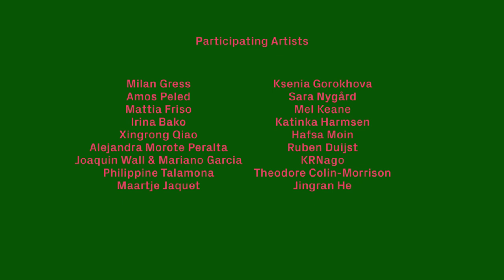Trailer 'Life/Body Hacks' curated by Pernilla Manjula Philip No Date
‘Life/Body hacks’ curated by Pernilla Manjula Philip, features 18 one-minute videos on DIY approaches to living.

Pernilla Manjula Philip invited artists and filmmakers worldwide to participate and share their experiences and practices of DIY approaches to living that go beyond standardized biomedical industrial methods. No prior video experience was needed, and we welcomed all stories of lived experience.

The 19 selected films were submitted by artists in diverse locations, including Argentina, France, Germany, Hungary, Italy, the Netherlands, and Romania.

»As we rely on each other, technology, and healthcare to fulfill our needs, this series directs attention to the areas that fall in-between—those needs that prove challenging to articulate or, perhaps, are literally hard to reach.
The exchange of personal experiences and perspectives occurs through do-it-yourself methods and ways of living that transcend the standardized norms of the biomedical-industrial complex. Disability, debility, and illness are conveyed through stories of lived experiences, used to produce and share knowledge.« Pernilla Manjula Philip

Participating artists:
Milan Gress
Amos Peled
Mattia Friso
Irina Bako
Xingrong Qiao
Alejandra Morote Peralta
Joaquin Wall & Mariano Garcia
Philippine Talamona
Jingran He
Maartje Jaquet
Ksenia Gorokhova
Sara Nygård
Mel Keane
Katinka Harmsen
Hafsa Moin
Ruben Duijst
KRNago
Theodore Colin-Morrison

Pernilla Manjula Philip's work encourages contemplation on the intricate interplay between community, needs and healthcare, prompting the fundamental question of agency over our bodies and treatment protocols.
Her work often confronts the violent impact that “black box” medical technology has for the people whose health depends on it. Pernilla is driven by the potential of hacking and tinkering as collaborative tools of activism, revealing how these practices inform systems of collective care.
Pernilla's research, often rooted in lived experiences, takes shape in various forms such as video, sculpture, and spatial installations.

This series was made possible with the support of het Cultuurfonds, Pictoright Fund and the City of Amsterdam.

In 2024, we will evolve our globally oriented program, 'Voices to be Heard,' which focuses on solidarity, collectivity, and equal allocation. Our aim is to amplify more voices.

Using the forces of video, The One Minutes wants to contribute to creating spaces for free expression, collective imagination, and global solidarity in our different, yet deeply interconnected realities.
Every two months, The One Minutes releases a new series of one-minute films exploring our current time in moving images.

Upcoming:
July: ‘We Need New Superstars’ by No Limits! Art Castle
September: a series curated by Earth Lab Collective
November: a series curated by BUTT magazine